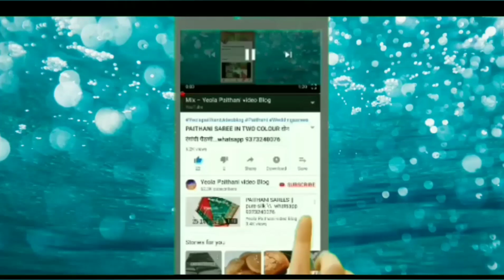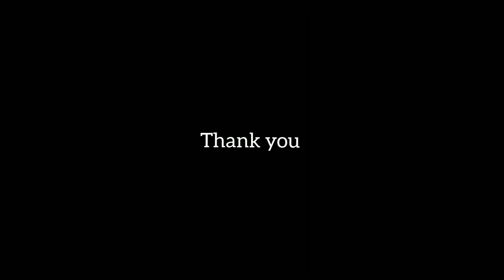Semi paithani saree unboxing and available colours 9860476081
Semi paithani sarees unboxing and available colours

Your queries 👇
Yeola Paithani
येवला पैठणी
येवला पैठणी
 येवल्याची पैठणी
Paithani yeola maharashtra
पेशवाई पैठणी
paithani sarees
 Paithani sarees
येवल्याची पैठणी
पेशवाई पैठणी